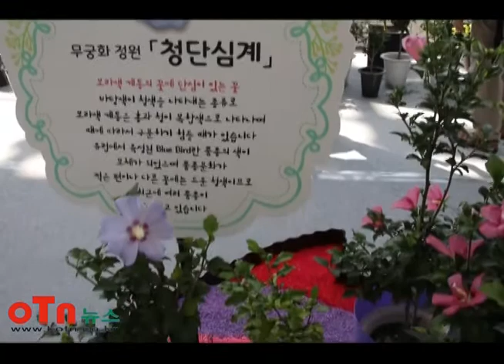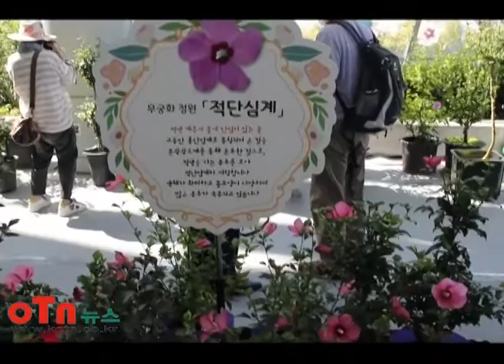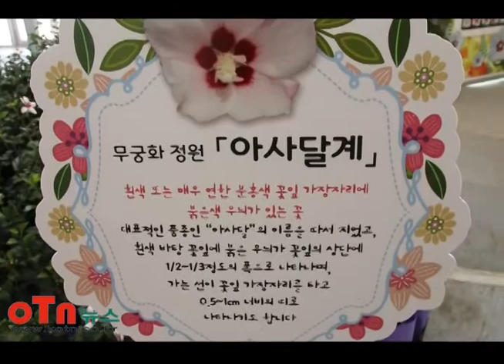OTN뉴스, 세종시 제28회 나라꽃 무궁화 세종축제, 활짝핀 무궁화꽃 종류 전시장.